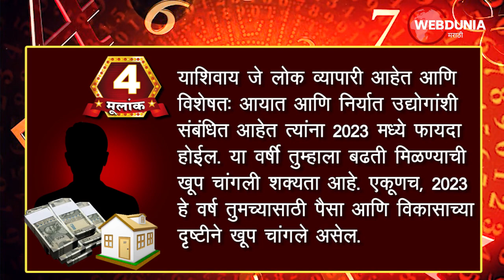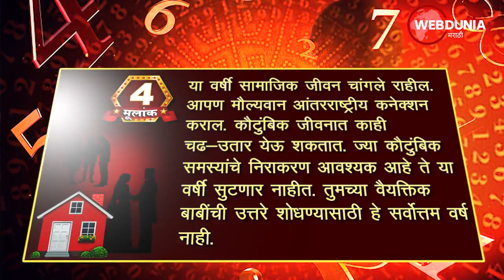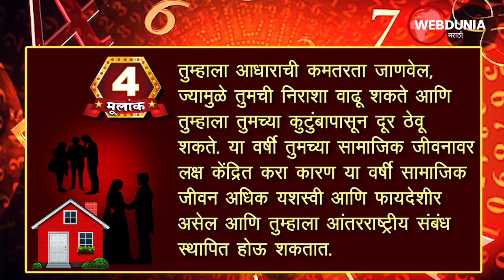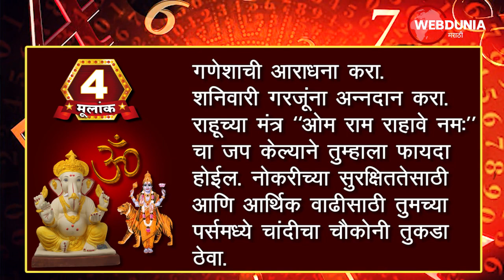Numerology Prediction 2023 for number 4 मूलांक अंकज्योतिष वार्षिक भविष्यफळ 2023 AnkShastra Moolank 4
Numerology Prediction 2023 for number 4
4 मूलांक अंक ज्योतिष वार्षिक भविष्यफळ 2023